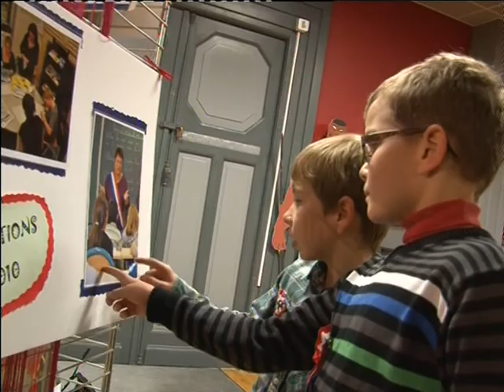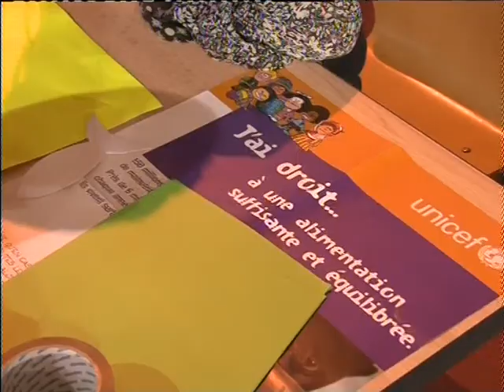Seclin : Semaine des Droits de l'enfant 2011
Du 18 à 27 novembre, la Semaine des droits de l'Enfant intitulée "Un enfant dans la ville" a pour thème "l'estime de soi". Découvrez, en image, quelques temps forts (concert, théâtre, ateliers...) de cette 22ème édition Seclinoise.